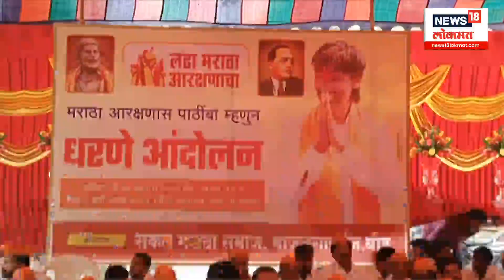Special Reports : आरक्षणाचा वाद, राजकारण जोरात | Vijay Wadettiwar Vs Manoj Jarange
जरांगेंचा हार्दिक पटेल होणार? तुमचाच पटेल होईल जरांगेचा पलटवार

Producer / Edior / Publishing : Mandar Rajapurkar

news18lokmatlive marathinews18 maharashtranews18 marathibatmyanews18 News18 India’s leading News Network, and the Lokmat Group, Maharashtra’s leading Newspaper group, present News18Lokmat (formerly- IBN-Lokmat ) - a 24-hour Marathi News and Current Affairs Channel. The legacy of these two renowned media powerhouses will give News18Lokmat a sense of immense credibility as well as access to a vast audience base. Going on air from April 6, News18Lokmat will be a world-class credible News channel for the highly aware and conscious ‘Progressive Marathi’.